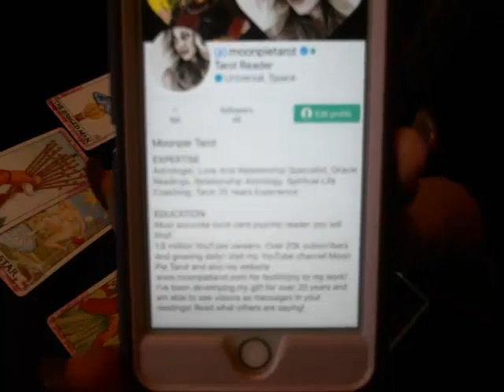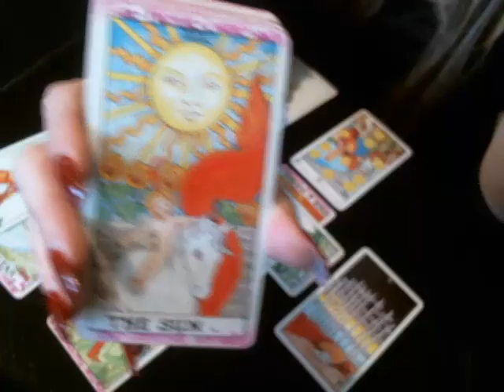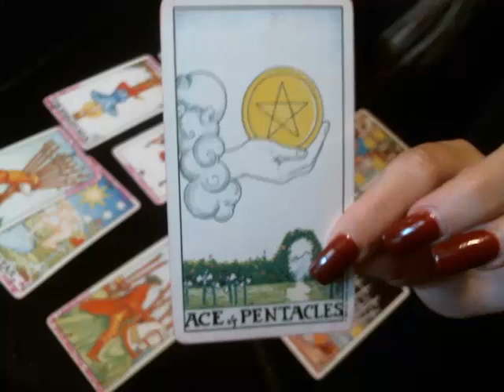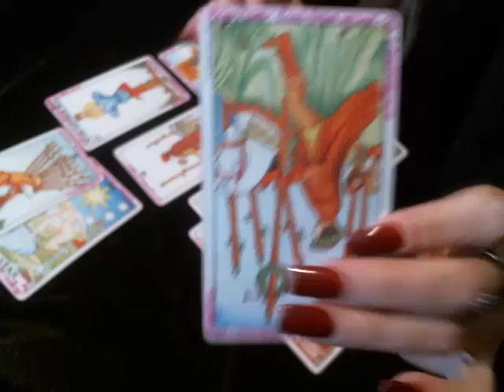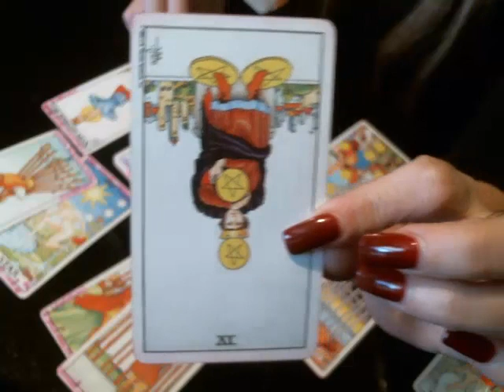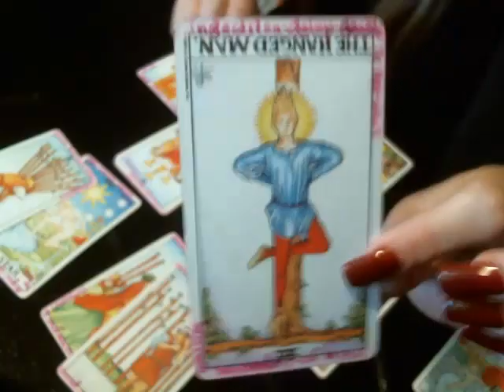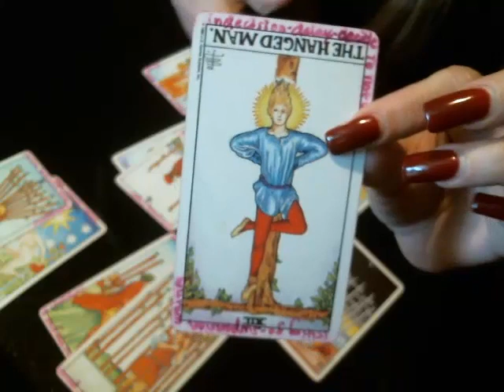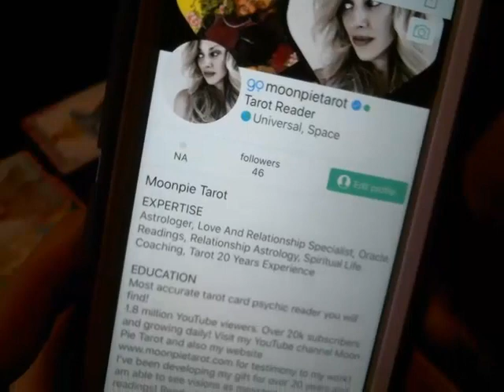♑️ Capricorn💜 October 2017 🔮